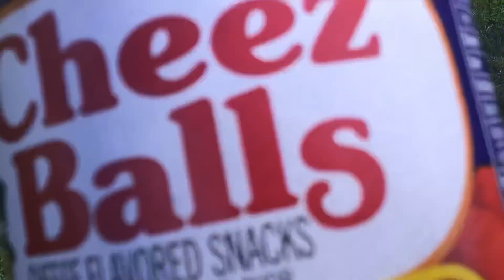Wanna know how to make a sick video